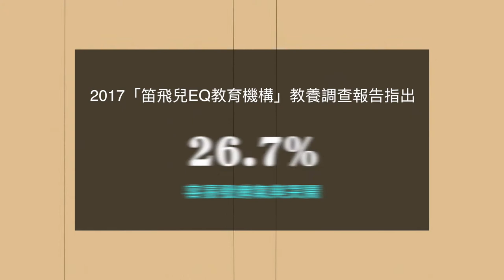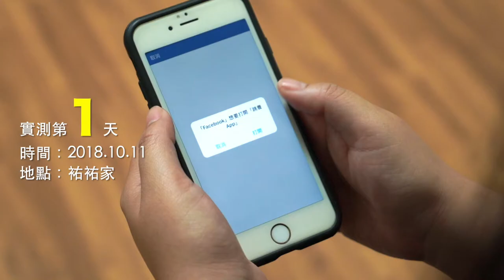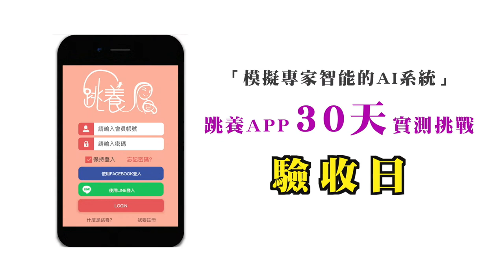【跳養 App】𧙗𧙗媽媽的30天實測挑戰_笛飛兒｜觀賞故事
「講那麼多遍都沒有用，也很氣他講那麼多遍怎麼都不聽？！
很疲倦⋯同一個問題一直不斷發生，有什麼方法可以解決這件事情？」

希望藉由30天 跳養－教養App 的指引建議，為彼此重新開啓一扇窗。

𧙗𧙗媽媽：「我希望他能夠把我當做什麼都能講的，
也希望他能夠理解我的用心，我也能夠理解他的情緒。」